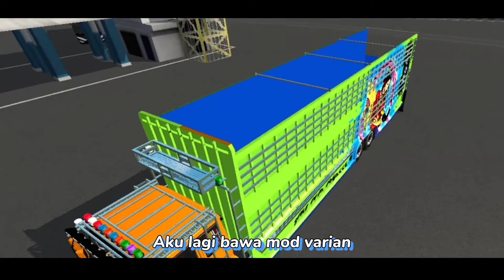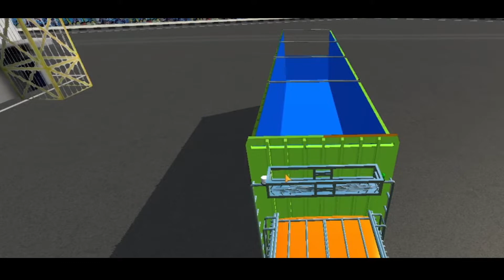SHARE?! REVIEW MOD BUSSID FUSO FIGHTER TRONTON SULAWESI STYLE||MOD BUSSID TRUK SULAWESI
Assalamualaikum
pada kesempatan kali ini saya akan Review Mod Bussid Truk FUSO tronton 220 PS $ale @cardano-us-foundation-p9p
Videonya tonton sampai habis yak,jangan di skip supaya channel saya ini bisa cepat monetisasi 👍
🔰CREDIT
BASE YUNUS
PART & CVT 119 CONCEPT/DAENG MUANG ID
3D Mas Ridho
LIVERY Tubles Channel

🔻Bagi yang minat beli mod nya,klik atau scan QR code di video

⚠️⚠️ BUDAYAKAN TONTON SAMPAI HABIS, BIAR TIDAK SALAH PAHAM ⚠️⚠️

🔴 Password mod tentu saja ada di video review mod nya👍🏻
Hubungi saya:
untuk di hapus videonya

If you find your copyright in this video and want this video to be deleted
to delete the video

🎵backsound:
🎥Record with : OBS STUDIO
Editing               : Capcut
Device               : Asus X5
Tunggu apalagi, download dan mainkan game Bus Simulator Indonesia sekarang juga!                                                                                                                                        Keep In Touch With Official BUSSID ◾ Official ◾ Official Channel ◾ Official Instagram ◾ Official Group BUSSID

Thanks to:
Allah SWT
Orang Tua
Developer Bussid
Author mod
pembuat livery
Semua pihak yang membantu